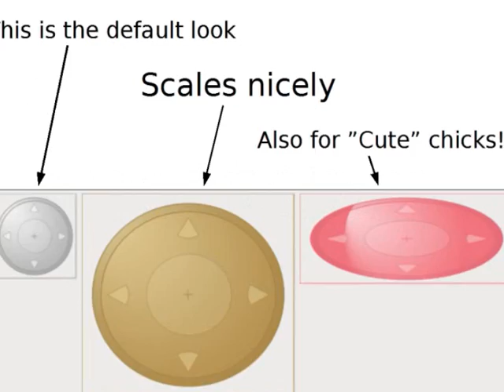AnalogPad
This video shows AnalogPad Qt widget version 0.1, entering into Qt Software "Pimp My Widgets" Developer Contest. AnalogPad is basically a 5-way navigation widget, with "analog" behavior instead of normal digital on/off keys. It is designed to be used with a touchscreen, in future hopefully with haptics (for real feedback) and multitouch (for multiple pads!). It's suitable at least for games as well as other applications where (analog) 5-way navigator works better than panning/flicking the screen directly.